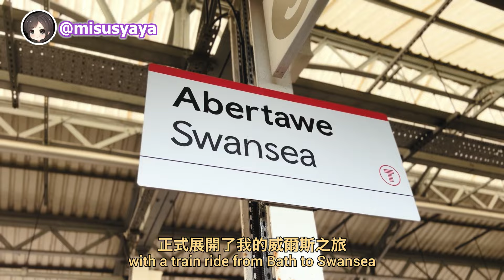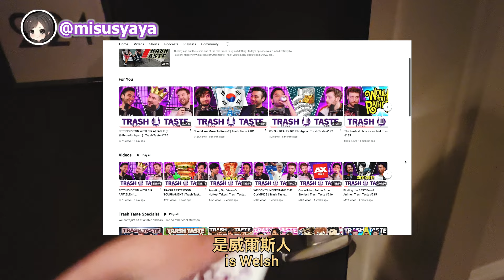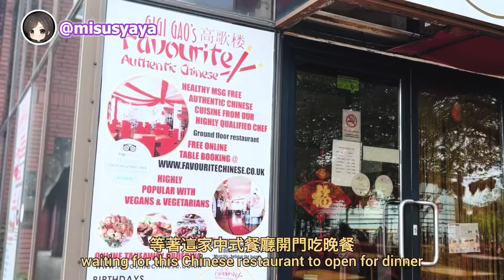🏴󠁧󠁢󠁷󠁬󠁳󠁿 Never Going Back to Wales: Surviving Swansea, Cardiff & Conwy in a Week!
This is a dramatic and eventful travel vlog of my solo trip to Wales. I spent a week total exploring 3 cities: Swansea, Cardiff and Conwy. Each destination unveiled its own surprises and challenging moments...

✦ timestamps
00:00 Intro
00:40 Swansea
02:45 Botanical Gardens & Clyne Gardens
04:07 Oystermouth Castle
06:05 Mumbles Pier
07:36 Cardiff
09:15 Cardiff Castle
11:57 National Museum Cardiff, Llandaff Cathedral & Roath Park
14:12 Scary Racist Encounter
15:29 Conwy
20:01 Conwy Town Walls
21:15 Conwy Castle & The Smallest House in Great Britain
25:50 Leaving Wales
28:50 Total Spendings

♫ Intro:
“Goodbye” by Mark Redito (Bohkeh Remix)

♫ Outro:
Hello~ My name is Andrea. I'm a vegan foodie who loves traveling and making videos. I figured Youtube is a great platform where I can share the content made from all my passions combined 💜